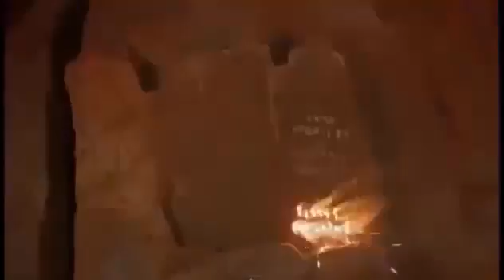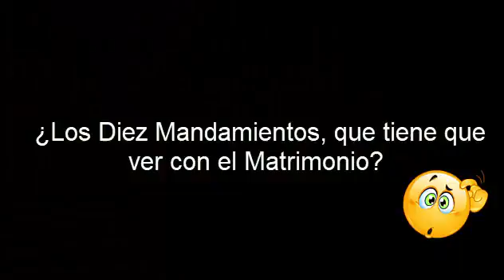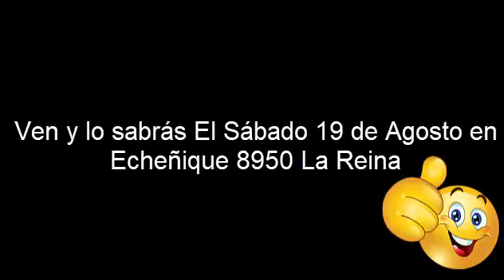Reunion de matrimonios